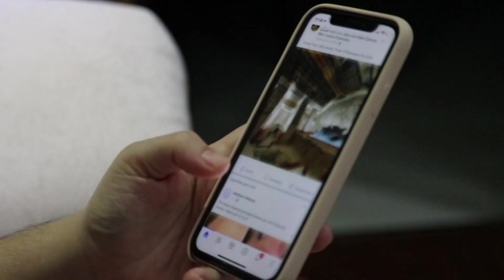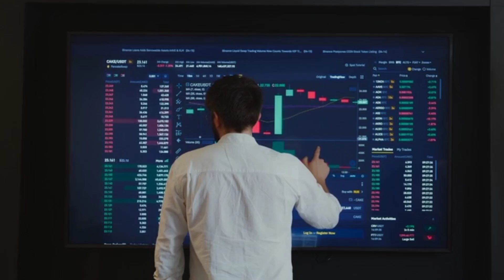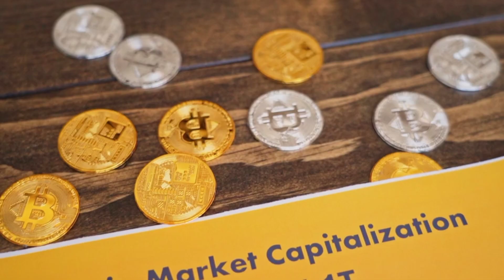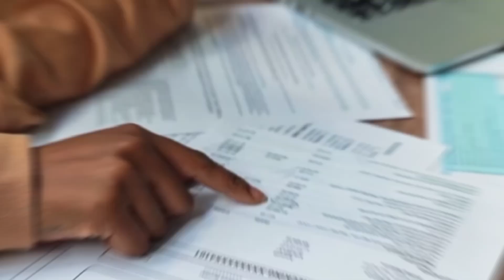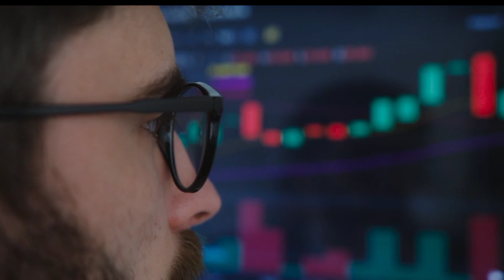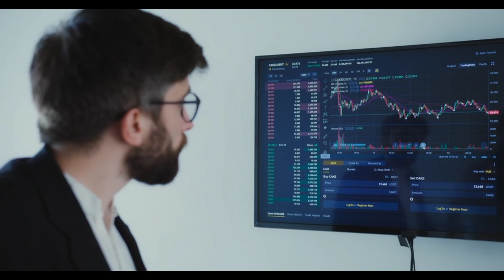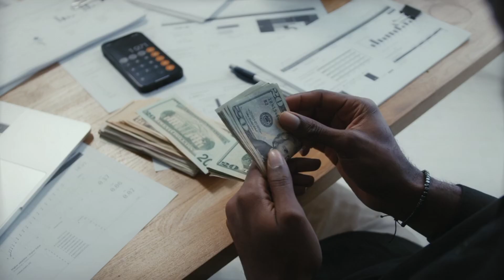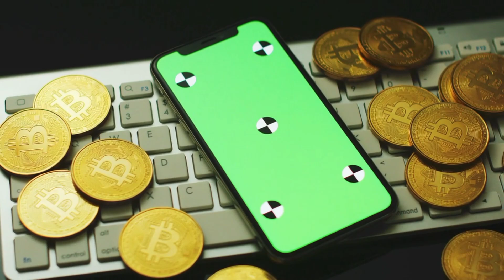Top 10 AI Applications in 2024: Transforming Technology & Life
🚀 Dive into the future with our latest video, 'Top 10 Revolutionary AI Applications in 2024'! We explore the most groundbreaking AI technologies that are reshaping industries and our daily lives. From AI in healthcare revolutionizing patient care to advanced AI systems enhancing environmental sustainability, this video covers the full spectrum of AI's transformative power in 2024.
🔍 In this video, you'll discover:
 AI in Healthcare: Personalized Medicine & Diagnosis
 AI in Finance: Risk Management & Fraud Detection
 AI in Agriculture: Precision Farming & Crop Management
AI in Environmental Protection: Climate Modeling & Conservation
AI in Retail: Customer Experience & Supply Chain Optimization
AI in Transportation: Autonomous Vehicles & Traffic Management
AI in Entertainment: Content Creation & Personalization
 AI in Manufacturing: Smart Factories & Predictive Maintenance
 AI in Space Exploration: Data Analysis & Mission Planning
Stay ahead of the curve by understanding these innovative applications of AI that are not just shaping our future but are a part of our present.